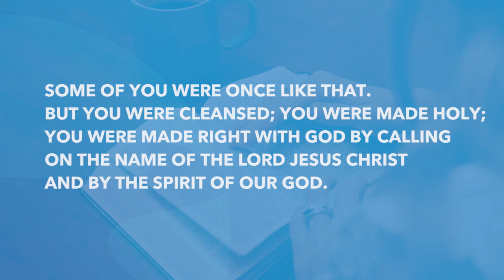Leviticus 18 | Daily in the Word | Worship Leader Rob Gilliard